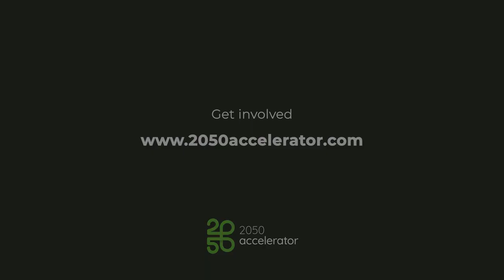Ireland’s National Sustainability Accelerator and Innovation Platform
The 2050 Accelerator is a new, ambitious programme, led by Dogpatch, that aims to make Ireland a leading global platform for sustainability innovation, supported by the Department of the Environment, Climate and Communications, in partnership with industry leaders Kerry, ESB and Coillte and supported by The Grantham Foundation. 2050 will focus on two key activities to drive sustainability innovation forward: the 2050 Accelerator and the 2050 Ecosystem Platform.